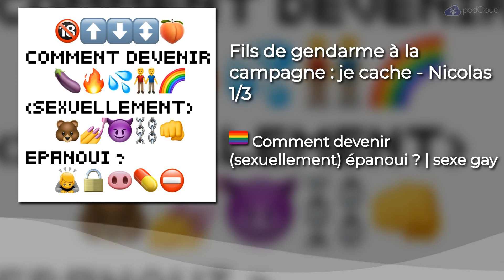Fils de gendarme à la campagne : je cache - Nicolas 1/3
Partie 1 sur 3 - Nicolas a un passé d’hétéro. Deux enfants. À 39 ans il fait son coming out gay. Il raconte son chemin du refoulement à sa première marche des fiertés rurale !

👉 Va sur le site du podcast en tapant dans ton navigateur pour découvrir plus d'épisodes, faire un don, suivre les coulisses du podcast ou venir à une rencontre entre auditeurs

Nicolas grandit et vit depuis toujours dans de petites villes, « en province » comme disent les parisiens. Il grandit en brigade de gendarmerie parce que son papa est gendarme. D'ailleurs, il doit être l'enfant exemplaire. Très jeune, il ressent une attirance claire pour les hommes mais sa sœur lui dit « c'est sale » et il enfouit tout ça au fond de lui.

Et puis, devenu adulte, il veut des enfants. Il se marie. Mais la honte d'aimer les hommes est là. Il nous raconte l'impact de cette honte et comment petit à petit, il parvient à desserrer son emprise et à faire son coming out.

À ses amies, à sa famille, à ses enfants.

Et ce coming out à 39 ans ouvre pour lui un nouveau chapitre, pas plus simple : il découvre ce monde gay (entre guillemets) : les cases Grindr dans lesquelles il ne se retrouve pas, le sexe mécanique avec les hommes, les codes et les préjugés de ce monde gay qu'il découvre.

Alors aujourd'hui, il trouve petit à petit son alignement d'homme gay : il est depuis quelques mois avec un amoureux.

Va sur le site du podcast en tapant dans ton navigateur pour
· venir au prochain live ou à une rencontre entre auditeurs dans ta ville
· devenir un des 400 soutiens financiers du podcast
· voir ma petite tête sur Instagram ;-)
· suivre les coulisses du podcast sur Whatsapp
· mettre 5 étoiles ou un j'aime sur ta plateforme

Hébergé par Acast. Visitez pour plus d'informations.